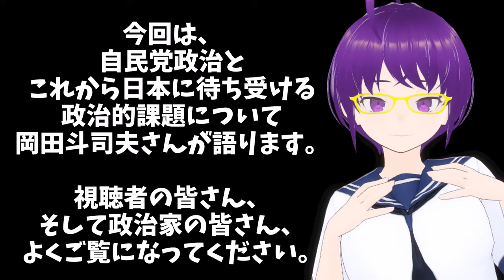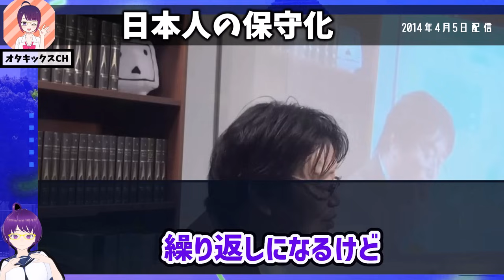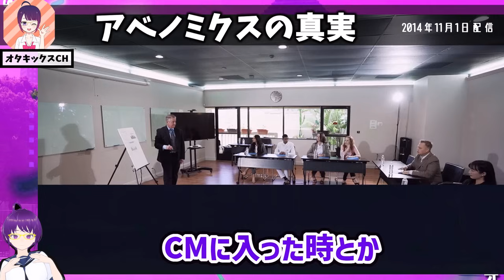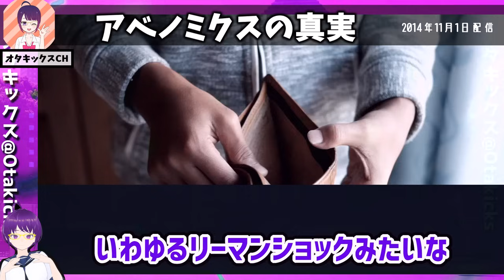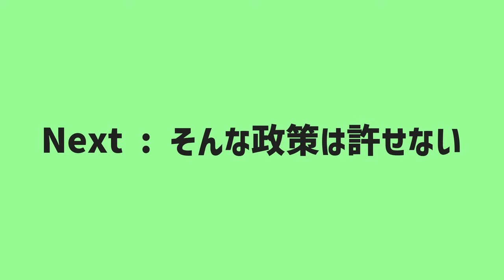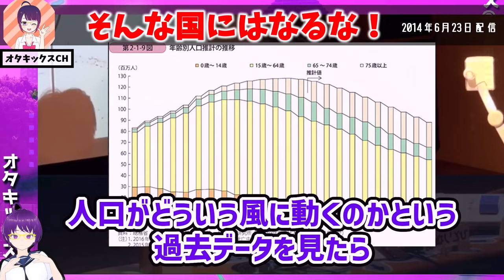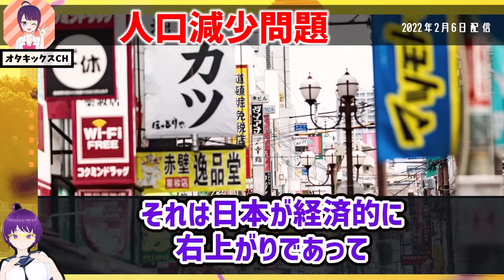【石破茂】※今の日本は大変危険です…日本のヤバすぎる政治の現状を解説【石破総理/石破内閣/自民党総裁選/石破総裁/安倍晋三/岡田斗司夫/切り抜き/テロップ付き/For education】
自民党総裁選により選出された石破茂新総裁。今回は岡田斗司夫さんがこれまでの自民党政治や日本の課題について語ります。果たして、日本に未来はあるのか？
皆様の感想やご意見をコメント欄に投稿してください。
個人的には自民党という枠組みに限界を感じながらもなんとか石破氏に頑張ってもらいたいような、そうでないと困ります……。

【素材提供】
・Pixabay様
・pexels様
・BGMer
・VOICEVOX Nemo

場面転換の音声は投稿主の物です。

0:00 ハイライト
0:18 自民党の罪
5:44 日本が今ヤバい
10:26 消費税〇％になる
14:03 保守化する日本人
17:57 アベノミクスは失敗
22:53 老人をいじめるな！
30:04 人口減少がヤバい